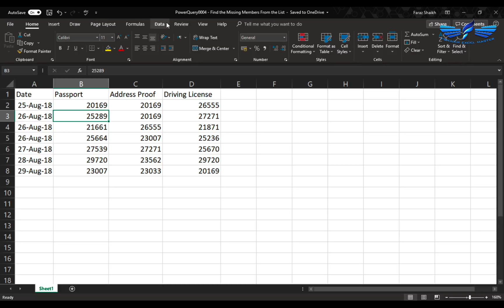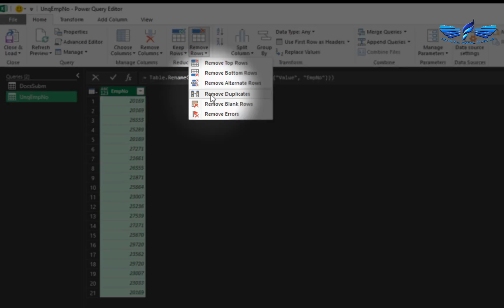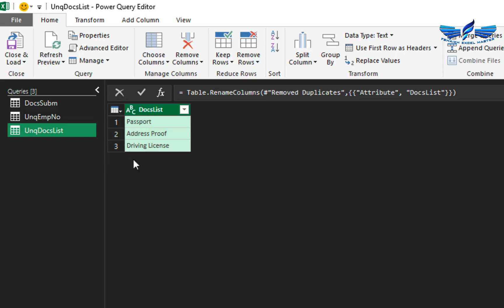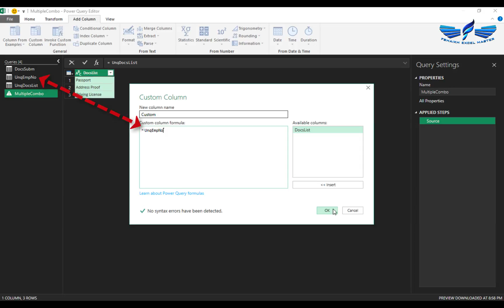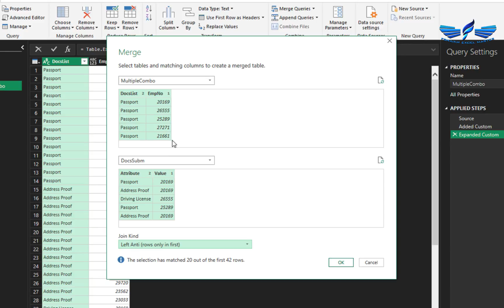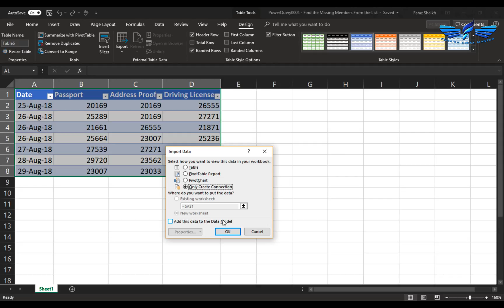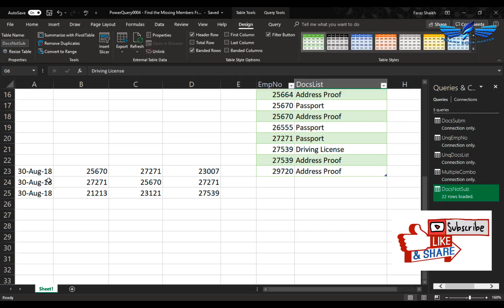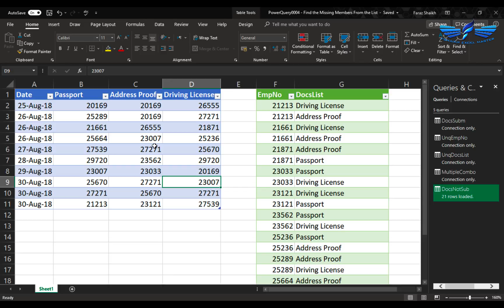🔍Find The Missing Data Based Header Text - PowerQuery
Find The Missing Data Based Header Text - PowerQuery, In this video, we are going extract information based on the column heading from the submitted employees who have not submitted the documents, All those stuff are done via PowerQuery...